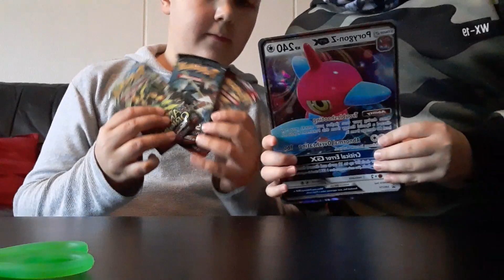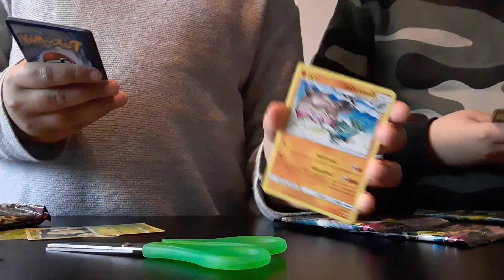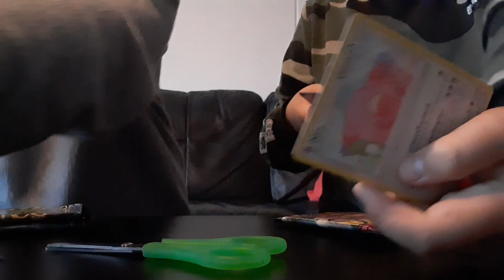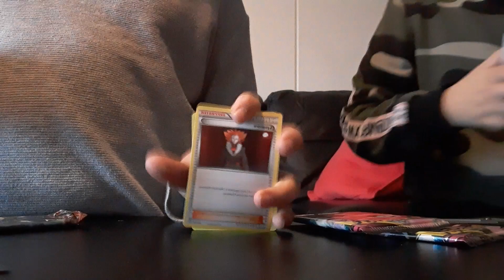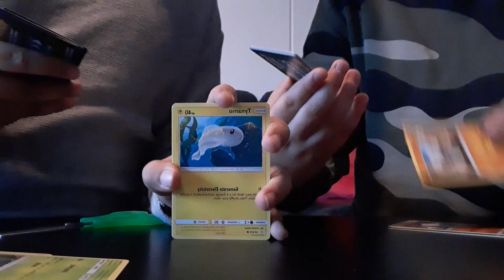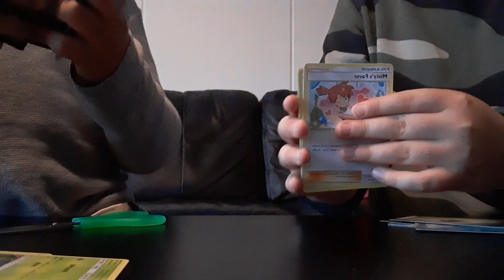Pokemon card!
Vi öppnade pokemon kort!